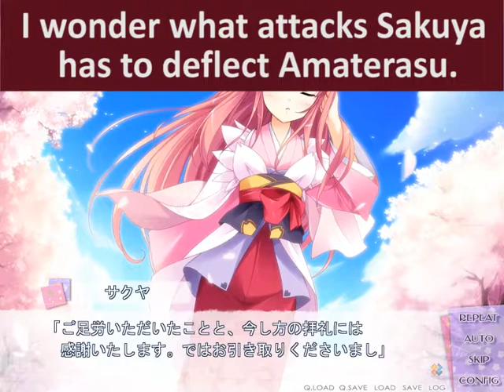LoveKami 恋神 -ラブカミ- Let's Play - Episode 6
Game: Lovekami 恋神 -ラブカミ-

So far, Souta and Itsuki's progress at calling all the truant gods and goddesses to school are mixed. While the most common reason that the gods skipped school on the day is because of them not knowing what 'going to school' means, there are some gods who refuse to go to school such as Suseri.

Going to this goddess, Sakuya Fujimiya (she's in Souta's class BTW), she refuses to go school simply because she hates humans. Sakuya wasn't pleased when Souta and Yatasuke called her and Sakuya even ignores whatever Souta has to say labeling him a "commoner". However, Sakuya allows Souta to sit around and enjoy the cherry blossom viewing that she just created a short while ago.

Souta gives up on calling Sakuya and chooses to move onto the next god on the list until... another goddess shows up in front on him. This goddess is named Iwana Fujimiya and she's the sister of Sakuya, also in Souta's class. Unlike Sakuya, Iwana is more open to the idea of going to school with humans. As Souta continues to talk with Iwana, he sees Sakuya in the back enraged for tainting her sister. Iwana apologizes to Souta about Sakuya's poor behavior and quickly moves to address Sakuya's problems.

Iwana manages to convince Sakuya that both of them need to go to school despite Sakuya hating humans. Times have changed especially after the descent of gods and Iwana sees school as great place to learn about the current life and environment. Sakuya reluctantly accepts under the condition that she is in the same class with her sister Iwana and seated next to her. Souta quickly makes note of it for the school. In the end, it appears that Souta managed to successfully call one of the difficult goddesses to school.

Translations are provided courtesy of Google Translate and Excite.jp.